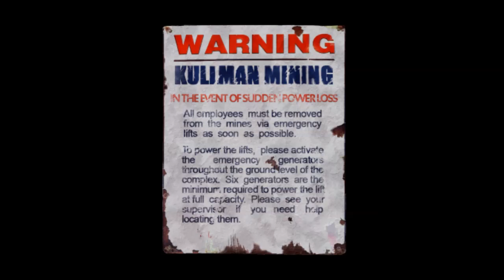Slender The Arrival Part -2- Waking Up